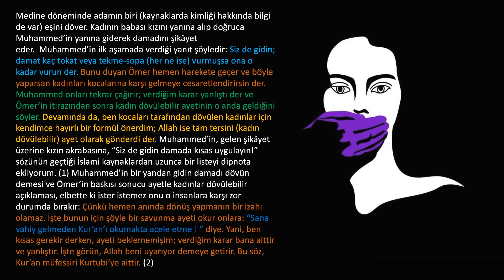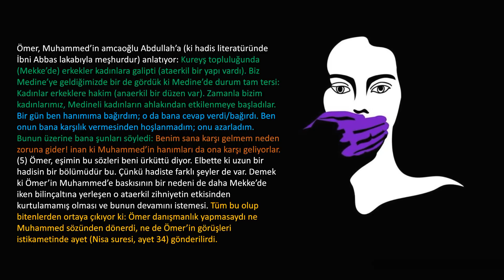Ömer Kadınların Söz Sahibi Olmasını Çekemeyince Nisa 34 İner!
İyi seyirler..

Kaynaklar;

1. a-Vahidi, Esbab-i Nüzul, Nisa suresi, ayet 34, s.128. ​

b-İbni Kesir tefsiri, Nisa suresi, ayet 34, c.2/293. ​

c-İbni Ebi Hatem tefsiri, Nisa suresi, ayet 34, s.940, no:5246. ​

d-Fahrettin Razi, Tefsir-i Kebir, c.10/91, Nisa suresi, ayet 34. ​

e-Taberi tefsiri, Nisa suresi, ayet 34, c.6/686. f-Kurtubi tefsiri, Nisa, ayet 34, c.5/169. Başka tefsirlere de bakılabilir. ​

2. Kurtubi tefsiri, Nisa 34. c.5/168, Taha suresi, ayet 114​

3. a- Ebu Davud, Nikâh bölümü, bab 41-42/2146. ​

b-îbni Mace, Nikâh bölümü, bab 51/1985. ​

c-Süneni Daremi, Nikâh bölümü, bab 34/2392. ​

d-Taberani, Mucemul Kebir, c.1/270, lyas md, no. 784-786. ​

e-İbni Hemmarn, Musannaf, c.10/442, hadis no:17945. ​

f-Kadı Beydavi tefsiri, Nisa 34, c.2/72. ​

g-Vahidi, Esbab-i Nüzul, Nisa suresi, ayet 34, s.128. ​

h-lbni Kesir tefsiri, Nisa 34, c.2/293. ​

i-İbni Ebi Hatem tefsiri, Nisa 34, s.940, no:5246. ​

j-Fahrettin Razi, Tefsir-i Kebir, c.10/91, Nisa suresi, ayet 34. ​

k-Taberi tefsiri, Nisa 34, c.6/686. 1-Kurtubi tefsiri, Nisa 34, c.5/169.​

4. a-lbni Mace, Nikâh bölümü, bab 51/1985. ​

b-Îmam Şafii, el-Ümm, c.6/289, no:2341. ​

c-Müsned-i Hümeydi, 2/125, no:900. ​

d-Ebu Davud, Nikâh bölümü, bab 41-42/2146. ​

e-Sahih-i İbni Hibban, Nikâh bölümü, c.9/499, no:4189. ​

5. a-İbni Kesir Tefsiri, Nisa suresi, ayet 34, c.2/293-95. ​

b-İbni Hemmam, Musannaf, c.9/442, hadis no:17945. ​

c-Suyuti, Dürrü’l Mensur, Nisa suresi, ayet 34, c.4/404. ​

d-Kurtubi tefsiri, Nisa 34, c.5/168-174. ​

e-Begavi, Mealim’ü Tenzil, Nisa 34, c.1/207-209. ​

f-Kadı Beydavi, Envar’ü Tenzil tefsiri, Nisa 34, c.2/72. ​

h-Fahrettin er-Razi, Mefatihu’l Gayb, Nisa suresi, ayet 34, c.10/93. ​

ı-Zemahşeri, Keşşaf, Nisa 34, c.2/67-70. ​

Hadisi aktaranlar; Iyas b. Abdullah ve Hz. Ebubekir kızı Ümmü Gülsüm’dür.​